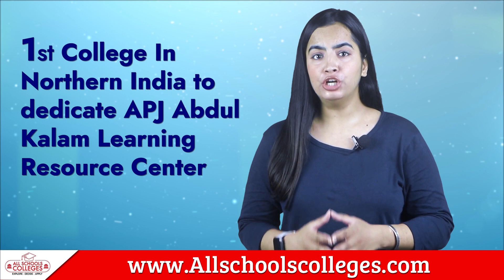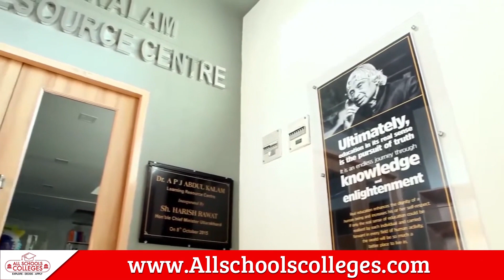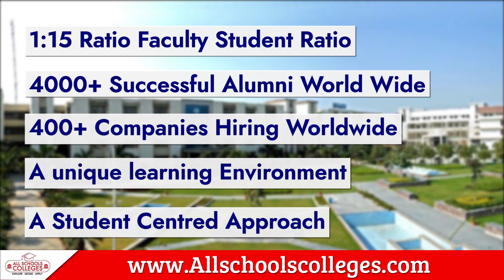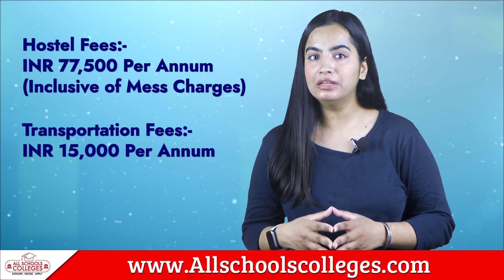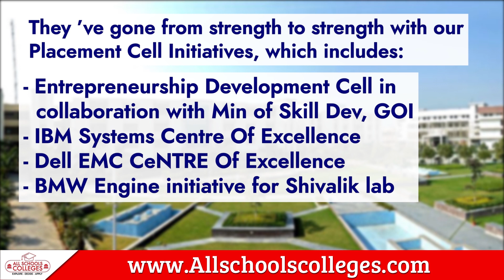Shivalik College Dehradun Details | Btech, Pharmacy, BSC Agriculture, Polytechnic College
Is Shivalik College Dehradun good for engineering?
Shivalik College has best placement in Dehradun?
Is Shivalik College Dehradun good for BTech?
Is Shivalik College Dehradun good for college?
Best colleges for b tech computer science in dehradun
Best engineering colleges in uttarakhand

Top Keymovments of this video

00:00 - Intro
00:53 - About the Shivalik College
01:57 - Affiliations & Recognition
02:35 - Why Choose Shivalik College
02:53 - Shivalik College Admission Procedure
03:00 - Course they offered
03:39 - Hostel fees
03:53 - Rankings & Achievements
04:39 - Infrastructure & Facilities
05:07 - Placements Record
05:57 - Placement Highlights
06:13 - Placement Companies
06:39 - Contact us